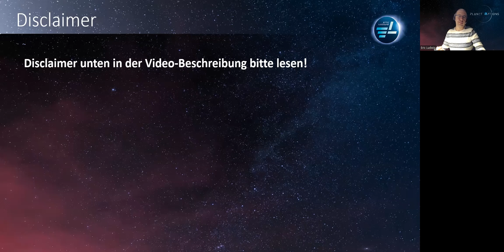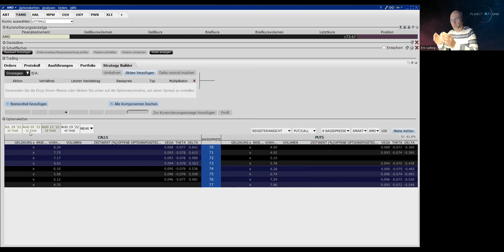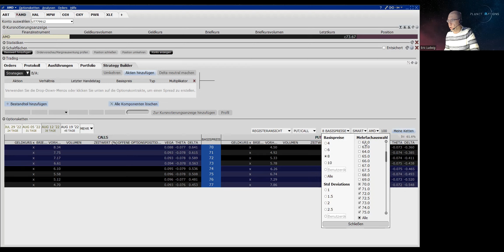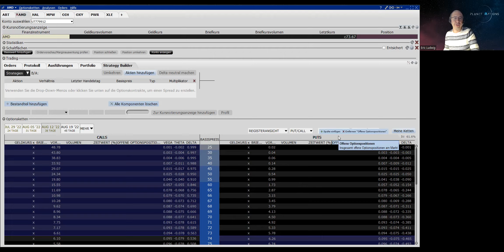Alle Verfallstermine und Basispreise der Optionen in der TWS-Handelsplattform enthüllen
Wo finden Sie die wöchentlichen Verfallstermine und alle Basispreise Ihrer gewünschten Optionen? In diesem Video liefere ich die Antwort.

👨‍🏫👨‍🏫👨‍🏫 Neue Kurse verfügbar! 👨‍🏫👨‍🏫👨‍🏫

🛠🛠🛠 Der Indikatoren-Schmied 🛠🛠🛠
Profitieren Sie ab sofort von einzigartigen Indikatoren, die Ihren persönlichen Handel erleichtern UND professionalisieren. Die „Toolbox“ für Ihren Börsen-Erfolg finden Sie

📚📚📚  Für Leseratten  📚📚📚
Wer schreibt, der bleibt:

*Werbe-Links